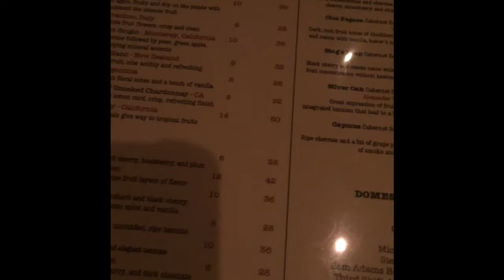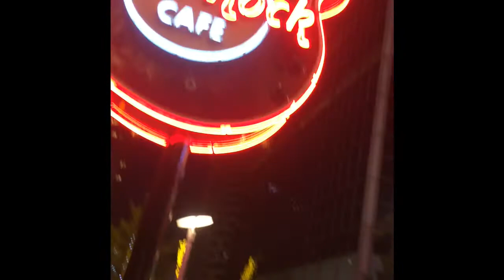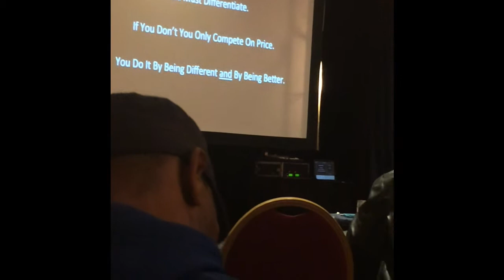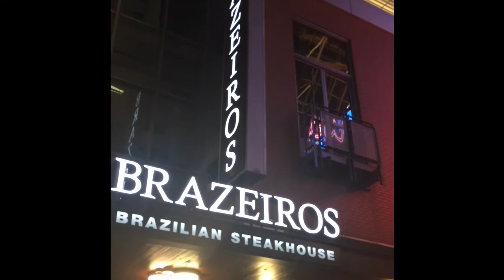VLOG #1: ATL, LOUISVILLE, FITNESS BUSINESS, MOTIVATION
I TRAVELED TO LOUISVILLE, KENTUCKY FOR THE ELITE FITNESS AND PERFORMANCE SUMMIT ON SEPT 26-27! IT WAS AN AMAZING EXPERIENCE AND I VLOGGED THE WHOLE THING TO SHARE IT WITH YOU! THIS IS PART ONE =)